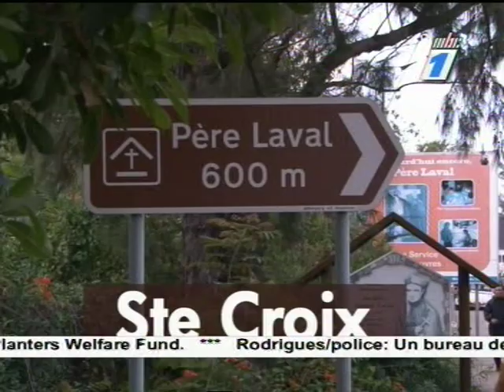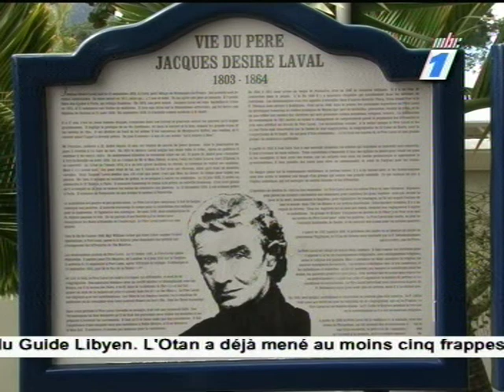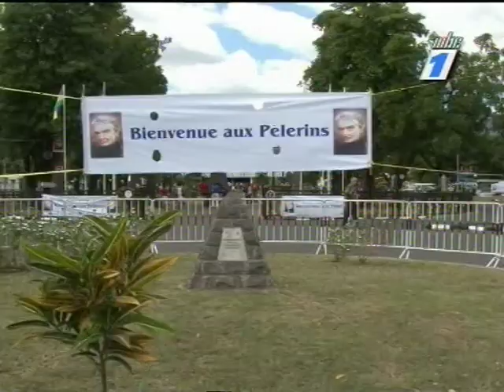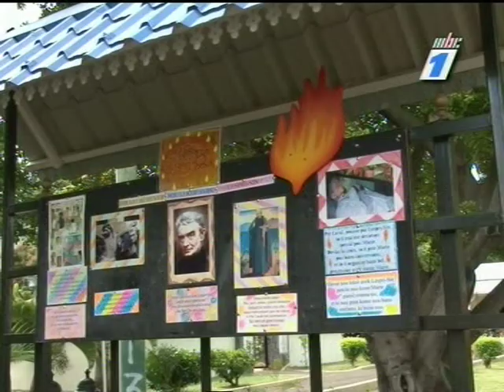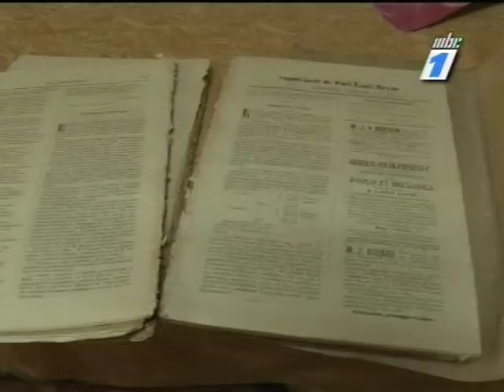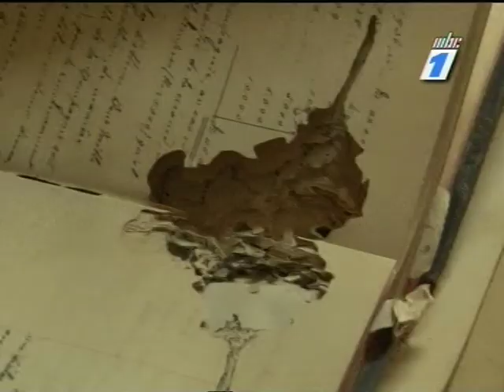Pere Laval - St. Croix